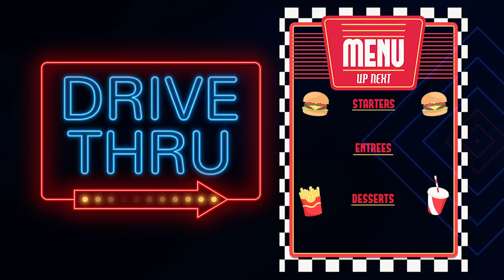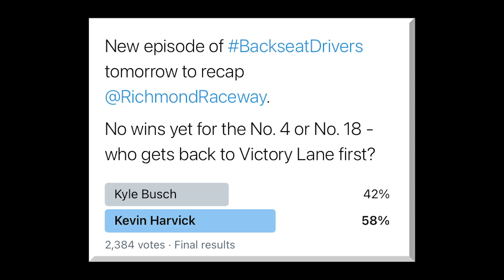Why is Chase Elliott the only winless driver at Hendrick? | Backseat Drivers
On this week's episode of Backseat Drivers, Alex Weaver is joined by Jonathan Merryman and FOX Sports' Kaitlyn Vincie to break down Richmond Raceway and debate why Chase Elliott is the only winless driver at Hendrick Motorsports.

Play every weekend!